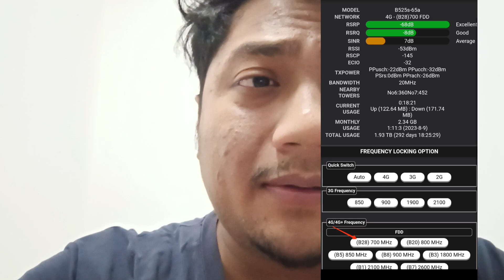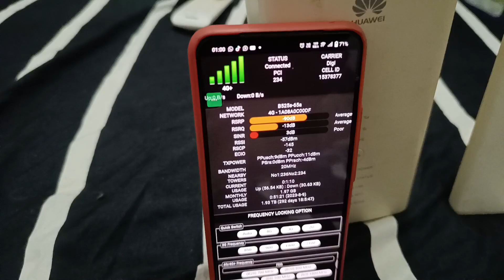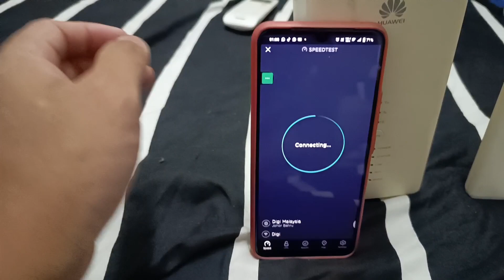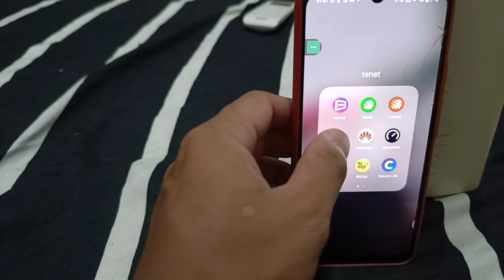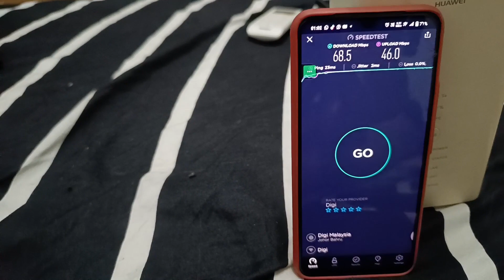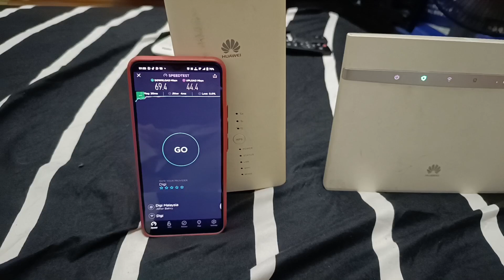Modem wifi Huawei b525 / Huawei b618 test speed menggunakan band 28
Jom kita tengok Perbezaan speedtest band 28 5g band menggunakan modem 4g + . adakah mempunyai  banyak perbezaan?
untuk pembelian di kedai saya , boleh tekan link
di bawah: